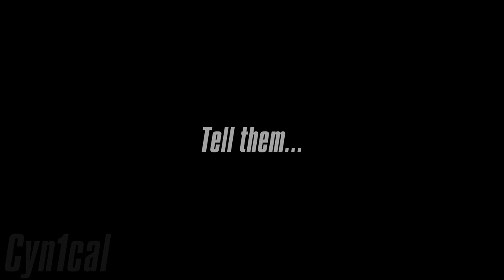John Wick 3 GUNFIGHT Montage 4 - No Bullet Time.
100 or 80gb of Footage, Editing it, and lots of pain, etc

Yeah...

Difficulty - Old School

Active mods:
Colored 3D Weapon Icons
Change Appearance
Change Weapons
Disabled Bullet Time

00:00 Intro
00:30 Branco Mansion
02:00 Night Club
05:19 Stadium
08:02 Bar, Graveyard
14:35 Docks
17:48 Branco headquarters
20:52 Strip Club, Favelas
25:03 Junkyard
28:08 Yacht
31:08 Hotel
34:55 Police Station
41:56 Airport
46:31 The Calm Before the Storm...